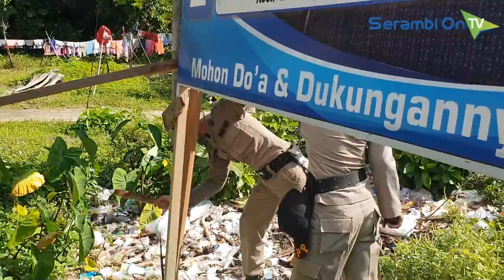Sudah Pernah Ditegur, Bawaslu Abdya Akhirnya Turunkan Paksa Baliho Sejumlah Caleg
SERAMBITV.COM, BLANGPIDIE - Badan Pengawas Pemilu Kabupaten Aceh Barat Daya dibantu Satpol PP setempat, Senin (7/7/2019) menertibkan Alat Peraga Kampanye milik calon legislatif dari berbagai Partai Politik.

Alat peraga kampanye yang ditertibkan ini dipasang pada lokasi terlarang, seperti tiang listrik,masjid, hingga komplek perkantoran

Sebelumnya pihak Bawaslu setempat juga sudah mengirimkan surat peringatan melalui para ketua partai untuk menertibkan sendiri alat peraga kampanye calegnya masing-masing.